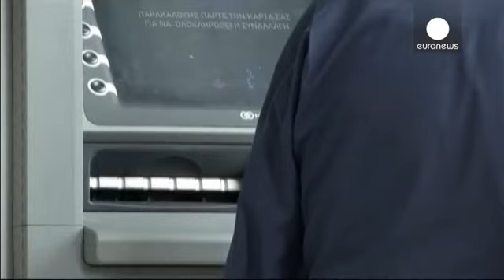Grecia, Bce lascia invariato tetto ELA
Il Consiglio direttivo della Banca centrale europea ha deciso di mantenere la fornitura della Emergency Liquidity Assistance (ELA) al suo livello attuale, ovvero quello deciso il 26 giugno 2015.

Non viene dunque alzato il tetto degli 89 miliardi di euro come chiesto invece dalla Banca centrale greca.

Questo anche a causa dell'opposizione della Bundesbank tedesca.
Francoforte ritiene infatti che le banche greche e a sua volta Atene, possano andare avanti fino a mercoledì con poco o addirittu…